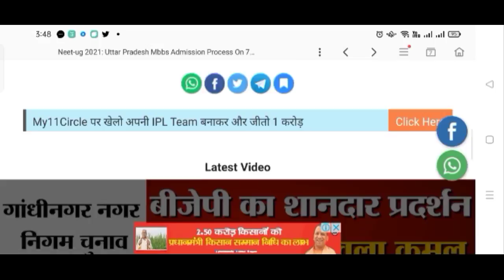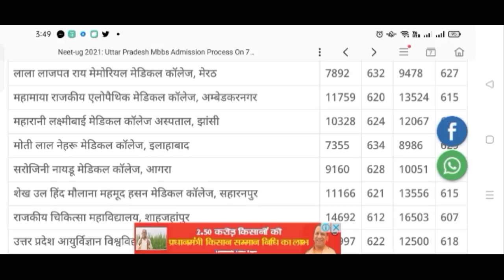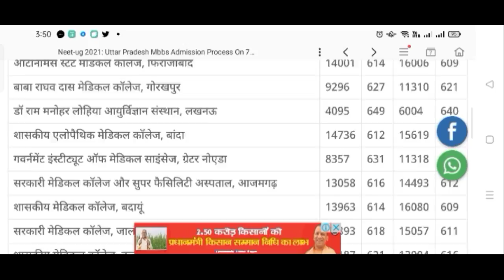NEET 2021 Latest News Today🎉 NEET 2021 CUT-OFF Released for Government Medical College Before RESULT